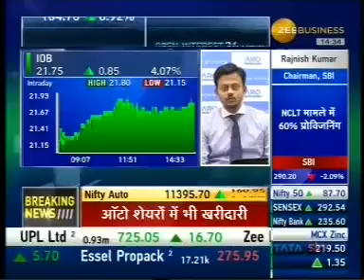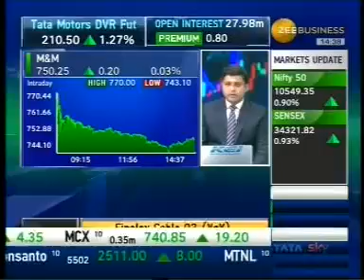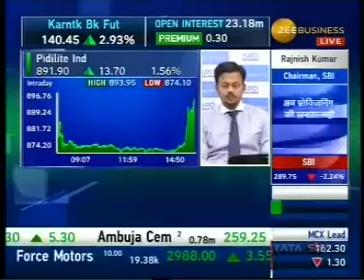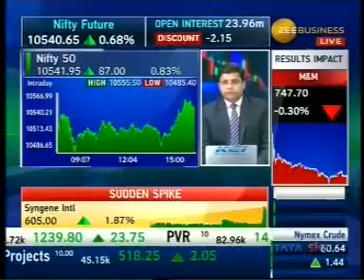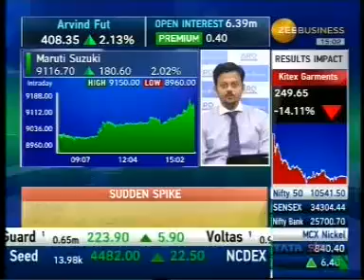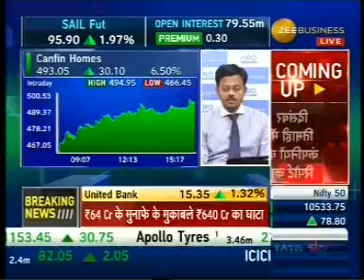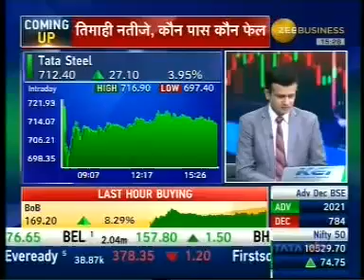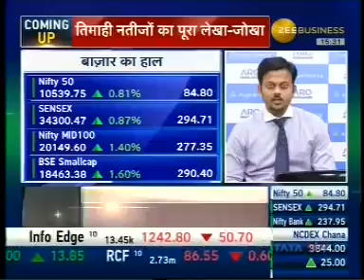ANGEL BROKING ZB 120218 1431PM